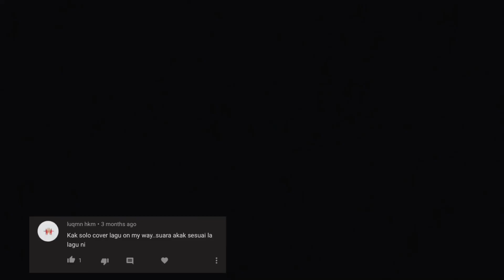On My Way - Alan Walker feat. Sabrina Carpenter (Short Cover)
On My Way - Alan Walker feat. Sabrina Carpenter (Cover)

as always, thank u for watching 😘